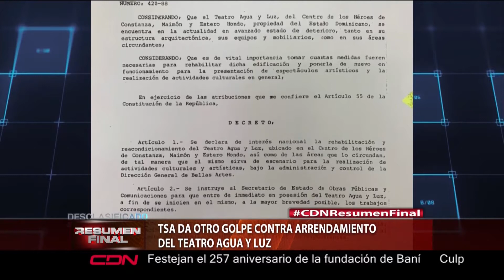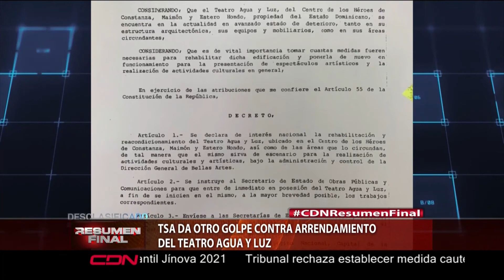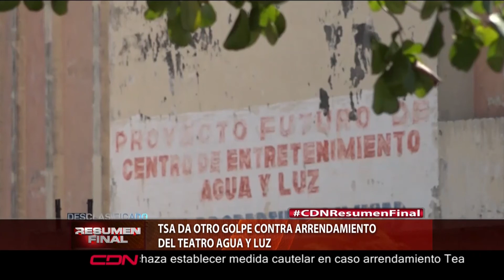TSA da otro golpe contra arrendamiento del teatro agua y luz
El Tribunal Superior Administrativo falló a favor del estado al rechazar la medida cautelar interpuesta por la empresa Consultoría Astur arrendataria del Teatro Agua y Luz, la decisión se produce a días de que nuestro programa de investigación “Desclasificado con Addis Burgos” sacara a la luz por primera vez el contrato de arrendamiento de fecha 30 de Marzo del 2015 un documento con clara manifestación de extra poder y desigualdad que perjudica al estado.